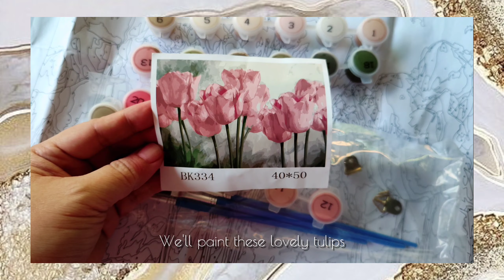Paint By Numbers | TULIPS | Using Acrylic Paints & Canvas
Mama Lou working with Paint by Numbers. The kit comes with acrylic paints, canvas, picture and guide. Paint by numbers is a good way to practice or train the basics of painting and hone your art skills. Whether you are a starter, an intermediate-level or a professional painter, applying a new approach in painting has no age. You can always try this paint by numbers canvas to make yourself an impressive art masterpieces.

This was not my first painting. I have done so many amateur paintings since I was kid, an intermediate - level painter, not professional 😁 I just didn't pursue my love for paintings. My Lolo and father were great painters. I used to watch them painting and by looking at their techniques, i learned so many things from them.  Hopefully, I'll get to paint more if I'm in the mood.

What all comes in the kit?

A rolled canvas, all the paints needed to complete the canvas, 3-4 paintbrushes, a reference guide, and also a picture in color of how the canvas will turn out. A frame is also included in the Artist Loft kit. This is a “no-mix” kit. Which means that all of the paint colors come premixed and ready to paint. All you do is match the number on the canvas to the paint and fill it in. You can add a just small amount of water if the acrylic paint is hardened from the container.

What kind of paint comes with paint by numbers?

The kits come with Acrylic paints. The quality of the paints are really nice. It is super thick acrylic paint. It's an easy art for beginners and already painting.

Paint By Numbers - Tulips
how to paint by numbers
paint by numbers kit
how to paint flowers
how to paint tulips
crafts
arts
paint
flowers
tulips
pink tulips